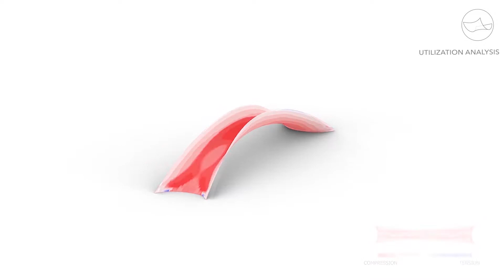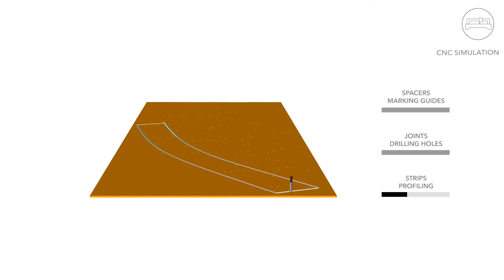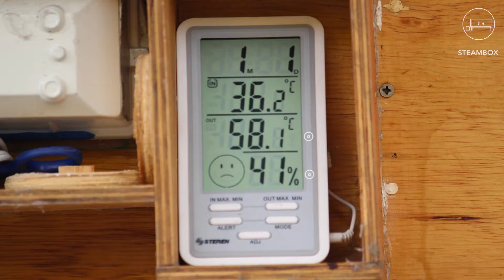Bending Bridges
Bending Bridges es un sistema constructivo de doble capa para estructuras ligeras de madera, utilizando dobles curvaturas, propiedades higroscópicas de la madera y el principio “active bending”. El objetivo del proyecto es la construcción de un puente peatonal explotando las capacidades elásticas de la madera de triplay convencional.

El diseño explora formas de curvas complejas, optimizadas a través simulaciones digitales para transmisión de cargas directo a cimentación, permitiendo soportar el peso de hasta 5 personas cruzando el puente sin comprometer su integridad estructural. Para el ensamblado, en el proceso de diseño se consideró una estrategia de segmentación de la superficie en tiras, la secuencia se hizo pieza por pieza desde ambos extremos hacia el centro. El sistema de doble capa fue integrado en el proceso, lo que permitió fijar la curvatura de cada sección mientras se mantenía el estrés de la estructura utilizado la rigidez. A nivel de material, un eficiente sistema de calentamiento a vapor fue diseñado para aumentar las propiedades de flexión de la madera, permitiendo un rango más amplio de curvatura.

Por último, todas las piezas y conexiones que componen la estructura son únicas, diseñadas digitalmente en 3D, materializadas a través de procesos CAM y cortadas con máquina CNC. El prototipo final es una demostración de la investigación, con un grosor total de 9 cm, un largo de 12 metros, un ancho de 3 metros y con una altura máxima de 2.5 metros.